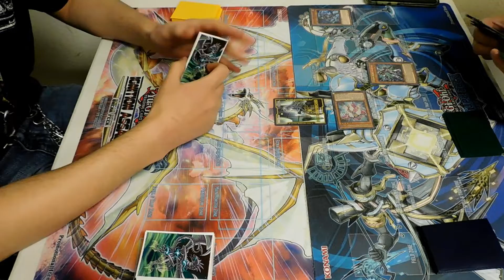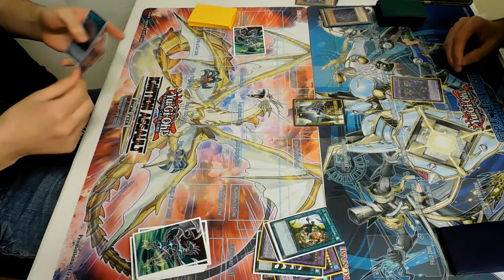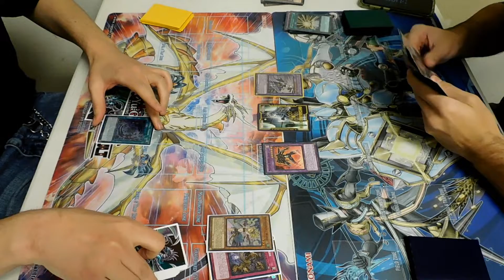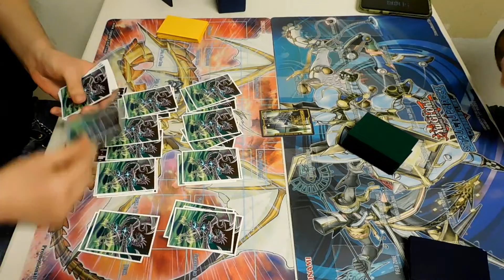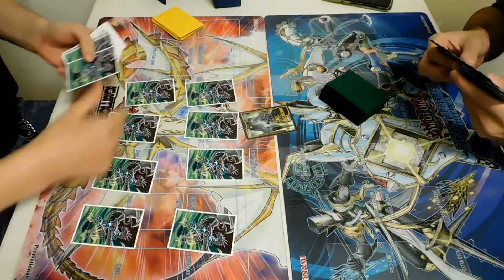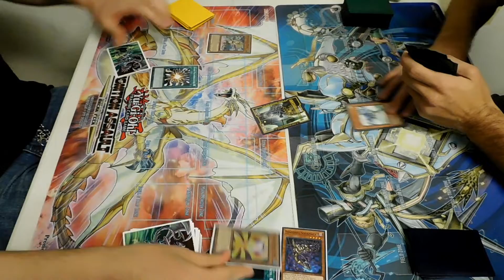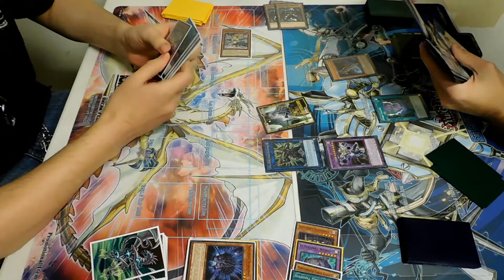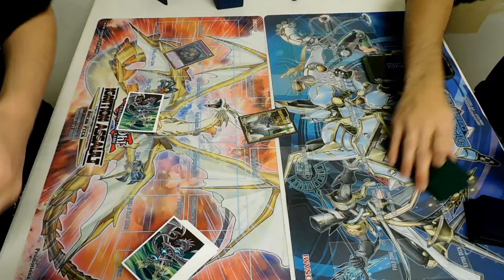Yugioh Shaddoll sealed VS HERO